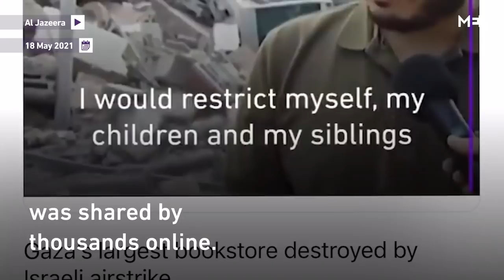Owner of bombed bookstore in Gaza feels hope after $100,000 fundraiser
Shaban Aslim’s emotional interview went viral after Israeli air strikes destroyed his family’s bookstore in Gaza.

Moved by his story, an online campaign has raised $130,000 to help him rebuild his business, giving hope that his dream can still survive.